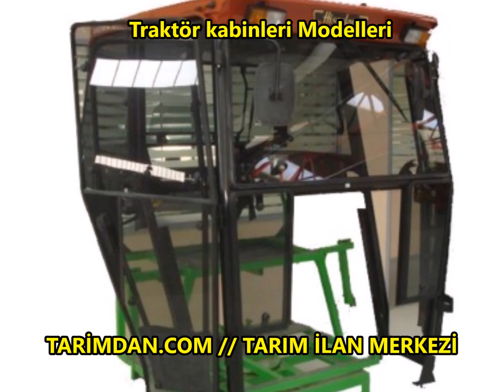Traktör kabinleri Modelleri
Traktör kabinleri Modellerini alım satabildiğiniz siteye gide bilmek için aşağıdaki lütfen tıklayınız
2.el Tarım Makinaları ilanları ve tüm tarım ekipmanları sitemizden bulabilirsiniz.
2.el Traktör kabinleri parçaları Modellerini satılıktır.
Traktör kabinleri Modellerini fiyatları

Tarimdan.com ||| TARIM İLAN MERKEZİ